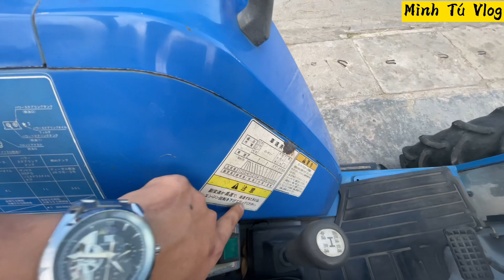Tractor Iseki TK33 2 cầu trợ lực lái combo mua tại cửa hàng Thành Chương Lh 0915060999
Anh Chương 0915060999